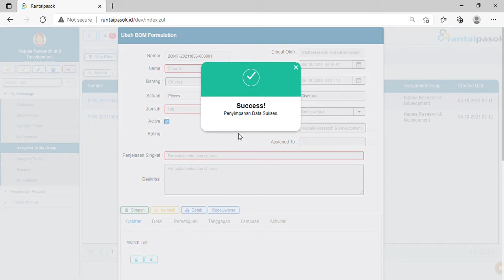2.1.4).TUTORIAL KEDALUARSAKAN ATAU EXPIREDKAN TIKET FORMULA PRODUKSI (PRODUKSI)